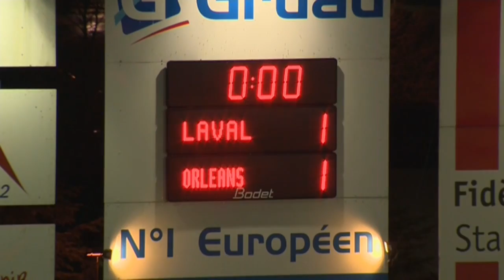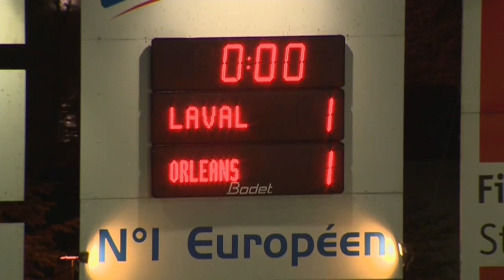Stade Lavallois - US Orléans (1-1) - Résumé - (LAVAL - USO) / 2014-15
Revivez les meilleurs moments de Stade Lavallois - US Orléans (1-1) en vidéo.

Stade Francis Le Basser - vendredi 13 février 2015

Buteurs : Robert MAAH (30' - US Orléans) / Hassane ALLA (42' pen - Stade Lavallois)

Cartons rouges/exclusions : Maxime BRILLAULT (12' ) / Antoine PONROY (41' )

Composition Stade Lavallois : 3 - Pierre-Yves POLOMAT / 5 - Ludovic GUERRIERO / 7 - Wesley SAID / 16 - Lionel CAPPONE / 17 - Martin MIMOUN / 18 - Hassane ALLA (c) / 19 - Sehrou GUIRASSY / 21 - Malik COUTURIER / 23 - Antony ROBIC / 26 - Fouad CHAFIK / 27 - Djibril KONATE

Composition US Orléans : 1 - Thomas RENAULT / 13 - Antoine PONROY / 15 - Bendjaloud YOUSSOUF / 17 - Luigi GLOMBARD / 18 - Robert MAAH / 19 - Bruce ABDOULAYE / 20 - Matthieu LIGOULE / 22 - Gauthier PINAUD / 23 - Julien DELONGLEE / 24 - Samir BENMEZIANE / 25 - Maxime BRILLAULT (c)